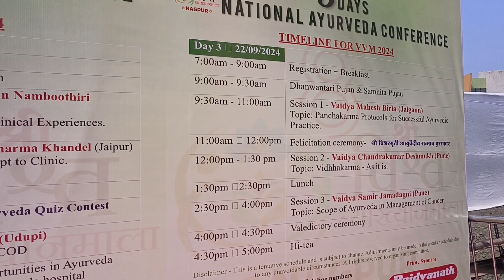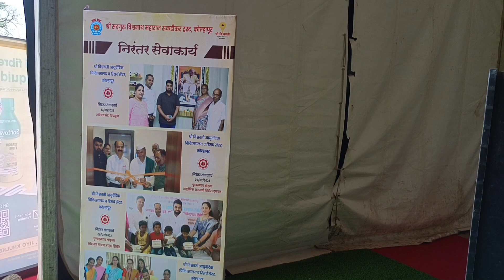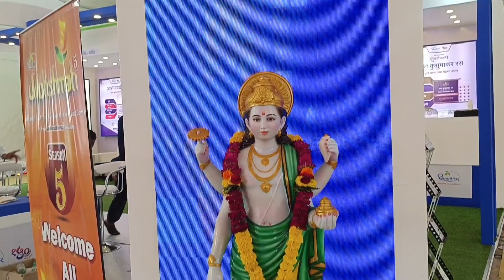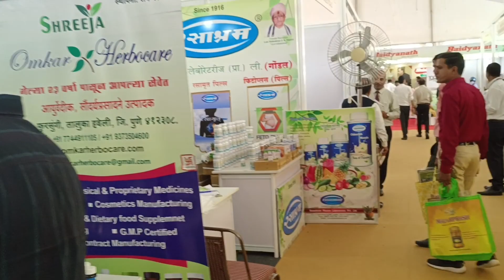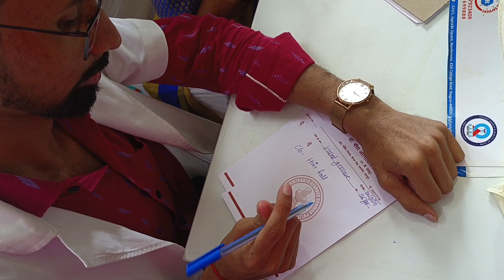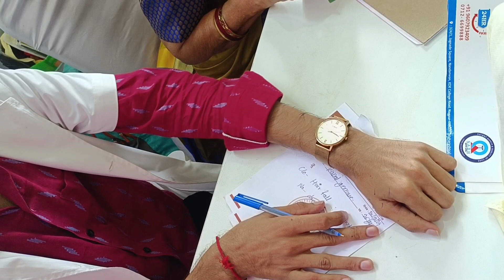National Ayurveda Camp at Reshimbag Nagpur Sept 2024 || Camp in Reshimbag || Reshimbag Ground Camp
national ayurveda institute kolhapur Nagpur
national ayurvedic medical college haryana
national ayurvedic hospital kolhapur
national ayurvedic
national ayurvedic dawa
national ayurveda research institute for panchakarma Nagpur
national ayurveda cricket Nagpur
ayurveda national anthem Nagpur
national geographic ayurveda Nagpur
national institute of ayurveda kolhapur Nagpur
Apne Bhai Ko Follow Karna

THANK YOU SO MUCH YOUR FRIEND
ROCKY GOMASE (MAHAL NAGPUR)